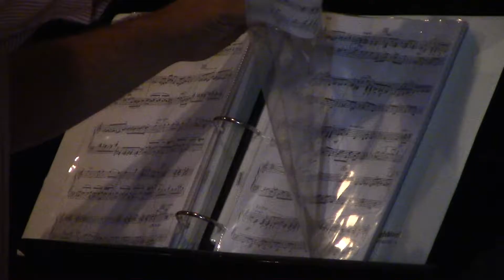Opera House Musical Practice Enosburg Falls VT